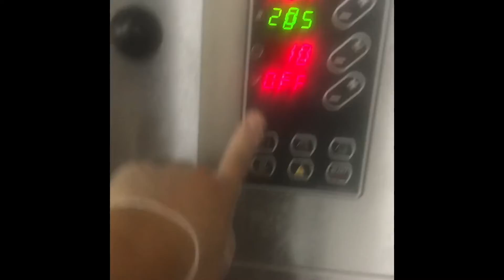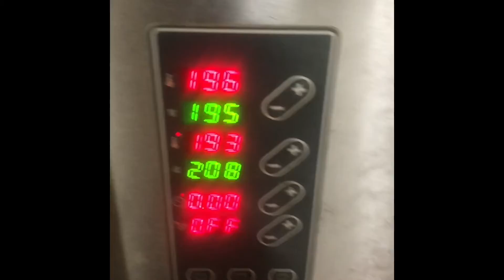Ready mix vanilla muffins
Instant mix muffins